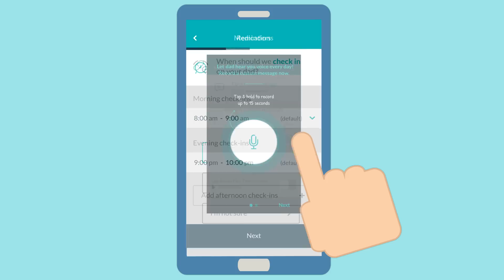Care Angel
Healthcare's First AI and Voice Virtual Nurse Assistant | CareAngel.com